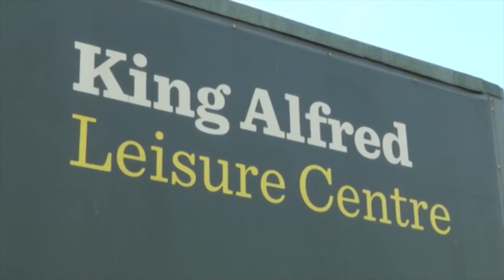Councillor Robert Nemeth about his forthcoming campaign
Mark Walker caught up with the Conservative Party Parliamentary Candidate for Hove and Portslade, Councillor Robert Nemeth, about his forthcoming campaign.